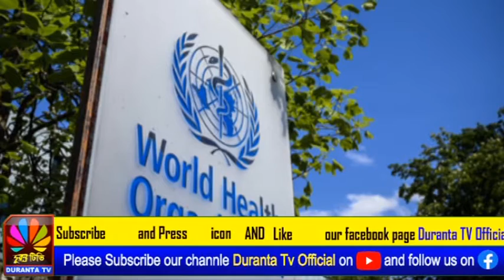লাগাতার ভারতের ভুল মানচিত্র প্রকাশ II WHO-কে এই নিয়ে তিনবার চিঠি পাঠাল কেন্দ্র II